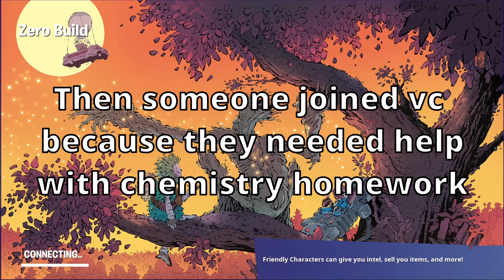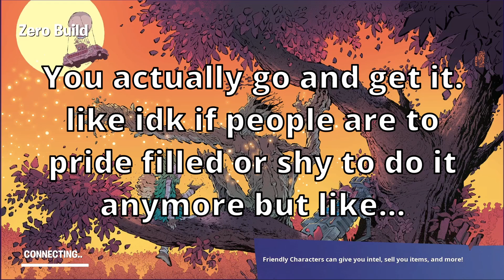MEOW SKULLS' JOURNEY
A truly tubular tale.

hoobert